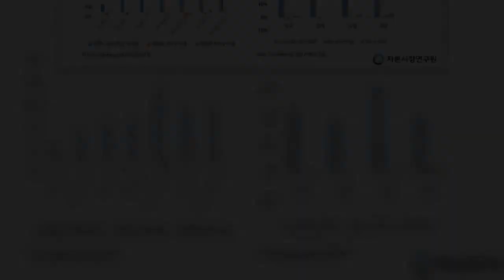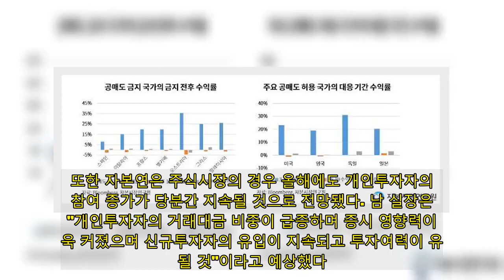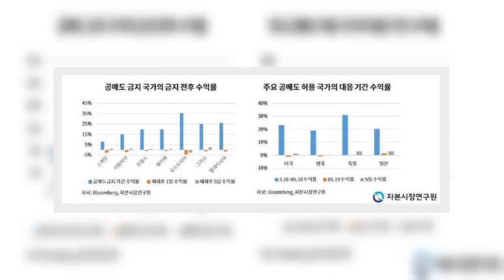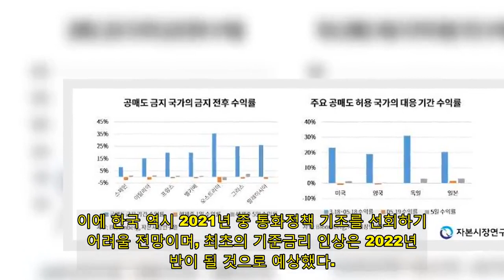자본硏 해외증시선 공매도 재개 영향 미비… 정교한 프로세스 필요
[자료=자본시장연구원]  "전 세계 공매도 금지 해제에 따른 시장 충격은 제한적으로, 전면 금지 후 해제에 따른 충격을 줄이기보다는 정교한 시장 안정화 프로세스가 필요하다고 본다."  자본시장연구원은 28일 '2021년 자본시장 전망과 주요 이슈' 간담회에서 이같이 밝혔다. 공매도 금지 해제에 따른 시장영향은 해외사례에서 제한적으로 나타났으나, 시장충격을 줄이기 위한 보다 정교한 시장 안정화 프로세스가 필요하다는 것이다.  이날 온라인으로 열린 세미나에서 남길남 자본시장연구원 자본시장실장은 "코로나19 팬데믹 국면 공매도 금지 조치의 해제에 따른 시장충격 가능성이 제기되고 있으나 해외 유사 사례에서 시장 영향은 제한적이었다"며 "스페인, 이탈리아, 프랑스 등 공매도 금지 국가의 금지기간 수익률은 21.3% 수준으로, 해제 직후 하루 동안 평균 1.9% 하락했지만 해제 후 5일 수익률은 0.6% 상승하면서 공매도 허용 국가인 미국 영국 등의 국가와 수익률면에서 큰 차이는 없었다"고 설명했다.  다만 남 실장은 "시장안정을 위해 거래소를 전면 폐쇄했던 필리핀의 경우 재개장일 주가가 -13.3%로 폭락했던 사례 등을 고려하면 전면적인 금지 조치의 일시 해제에 따른 시장충격 가능성이 존재한다고 할 수 있다"며 "더욱 정교한 시장 안정화 프로세스가 요구된다"고 판단했다.  또한 자본연은 주식시장의 경우 올해에도 개인투자자의 참여 증가가 당분간 지속될 것으로 전망됐다. 남 실장은 "개인투자자의 거래대금 비중이 급증하며 증시 영향력이 더욱 커졌으며 신규투자자의 유입이 지속되고 투자여력이 유지될 것"이라고 예상했다.  또 이날 자본시장연구원은 올해 국내 경제가 수출 및 소비를 중심으로 본격적인 회복세를 보여 3.3% 성장할 것으로 전망했다.  김재칠 자본시장연구원 거시금융실장은 "AI, 자율주행, 클라우드 등 혁신산업은 성장, 비대면 시장의 지속적 확장 등으로 글로벌 시장 전체의 IT 지출이 크게 늘어날 것으로 보여 반도체 수출이 호조를 보일 전망"이라며 "다만 코로나19 관련 불확실성, 선진국의 자국 내 서비스 중심 회복 가능성 등은 본격적 회복의 장애요인"이라고 진단했다.  통화정책의 경우 미국은 저물가 및 평균 인플레이션 목표제 도입으로 기준금리가 상당 기간 동결될 것으로 봤다. 김 실장은 "연준(Fed)의 2022년 중 자산매입 축소, 2024년말 기준금리 인상이 예상된다"며 "국채 10년 금리는 제한적 범위 내에서 상승할 전망"이라고 내다봤다.이에 한국 역시 2021년 중 통화정책 기조를 선회하기는 어려울 전망이며, 최초의 기준금리 인상은 2022년 중반이 될 것으로 예상했다.